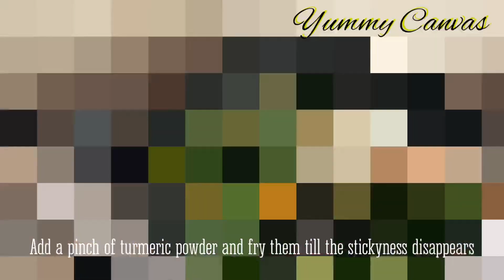Lady’sFinger Curry | Bendekai Kairasa | Malnad Special Recipe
Lady’sFinger Curry

Ingredients required :
🔅 Lady’sFinger 1/2kg
🔅 Grated Coconut 1/2cup
🔅 Tamrind pulp 1/4 cup
🔅 Green Chillies 5
🔅 Jaggery powder 1tsp
🔅 Turmeric powder 1 pinch
🔅 Oil, Mustard seeds, Cumin seeds for tadka
🔅 Salt as per taste
🔅 Coriander leaves finely chopped 1tbsp